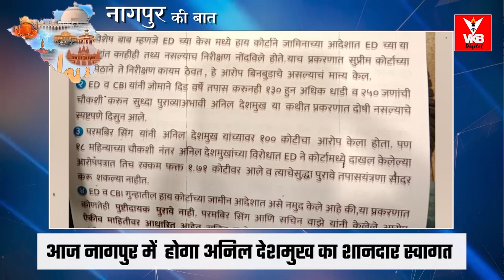आज नागपुर में होगा अनिल देशमुख का शानदार स्वागत